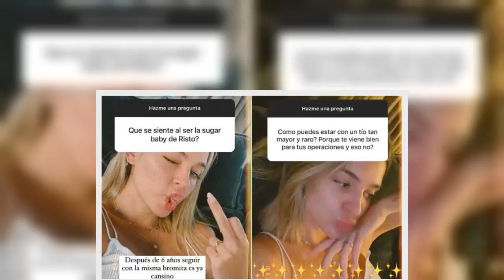El importante tr@bajo que Laura Escanes rechaza para proteger su salud mental